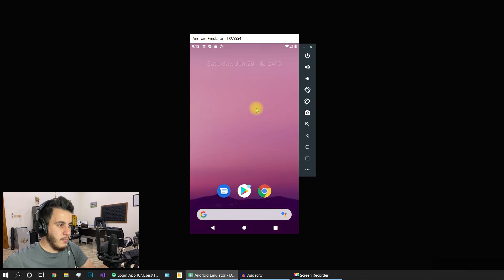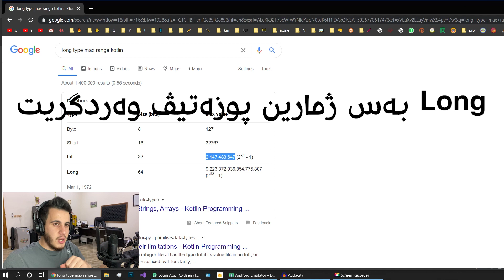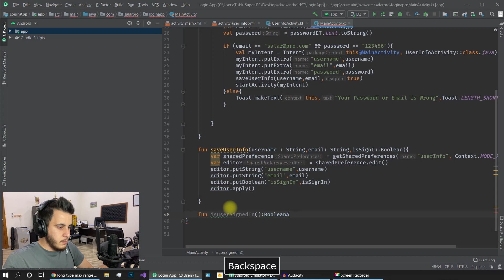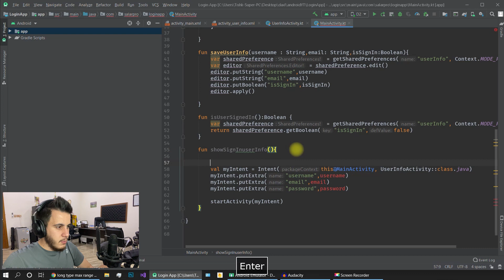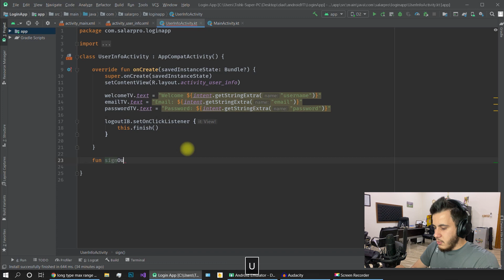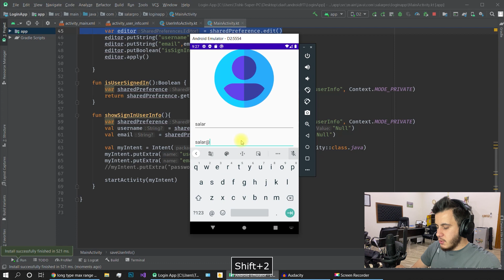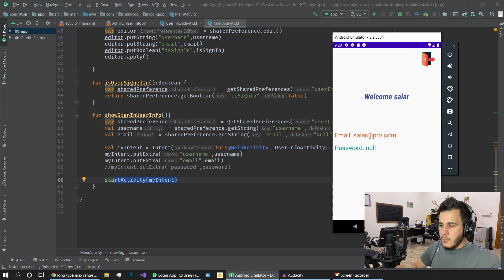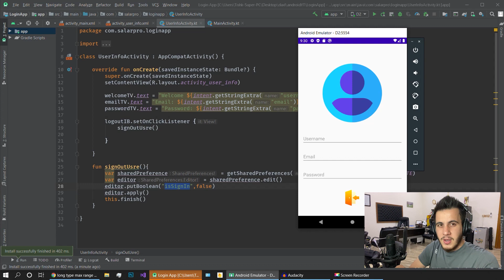ئەندروید ستودیو 12 | هەلگرتنا داتا د موبایلێ دا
ڵایکێ ژبیرنەکە 😄
و سەبسکرایبێ ژی 😍

تو دشێی پشتەڤانیا من بکەی بو ڤی کارێ ئەز دکەم خو 1$ بیتن، ئەگەر تە ڤیا، دێ گەلەک پێخوشبم 😍
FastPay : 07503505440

Android Studio sharedpreferences Save data locally
Android Studio Kurdish Tutorial